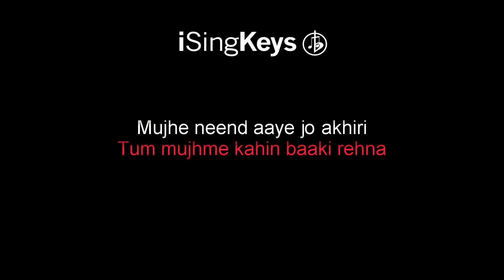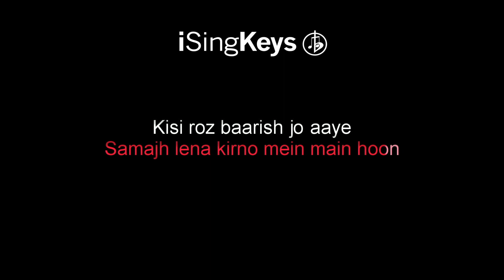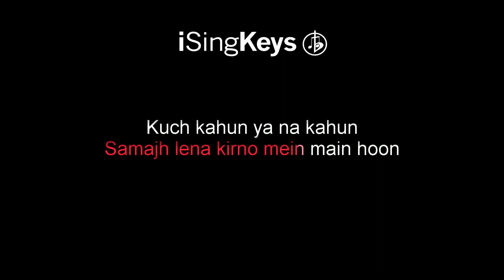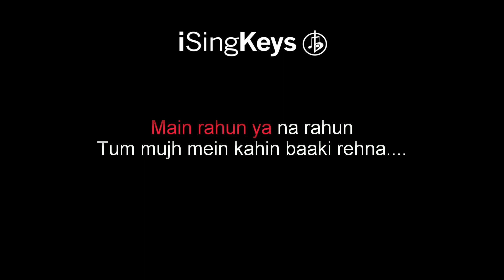Main Rahoon Ya Na Rahoon - Armaan Malik & Amaal Mallik - Piano Karaoke Instrumental - Lower Male Key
Main Rahoon Ya Na Rahoon by Armaan Malik & Amaal Mallik piano karaoke instrumental backing track in a lower key. For lyrics and chords please see the description below. We also upload tracks in different keys, if this song is not in the correct key for your voice, then head over to our channel to select another key.

We upload brand new tracks every Monday, Wednesday and Friday at 1pm GMT, with higher and lower keys published the day after.

🎹 Chords for ‘Main Rahoon Ya Na Rahoon’

-Verse-
F#  |  F#b5  |  C#  |  F#

-Pre Chorus-
B  |  C#  |  Ebm  |  Abm7  |  C#  |  F#
B  |  C#  |  Ebm  |  Ab  |  C#7  |  F#

-Chorus-
F# |  B  |  Abm7  |  C#
F# |  B over E  |  C# over F  |  C#

Main rahoon ya na rahoon
Tum mujhme kahin baaki rehna
Mujhe neend aaye jo akhiri
Tum khwabon mein aate rehna

Bas itna hai tumse kehna

Kisi roz baarish jo aaye
Samajh lena boondon mein main hoon
Subah dhoop tumko sataaye
Samajh lena kirno mein main hoon

Kuch kahun ya na kahun
Tum mujhko sadaa sunn te rehna

Main dikhoon ya na dikhoon
Tum mujhko mehsoos karna

Main rahun ya na rahun
Tum mujh mein kahin baaki rehna…